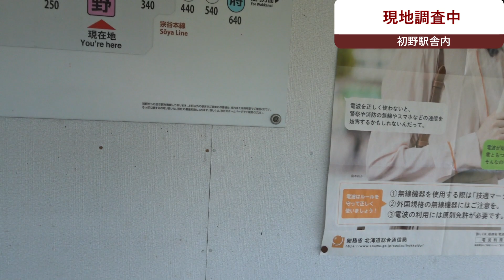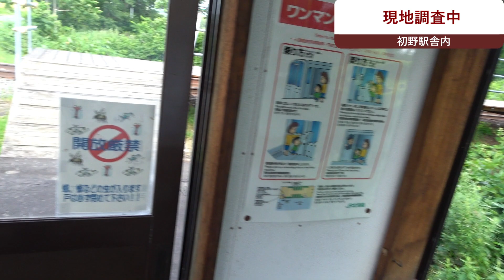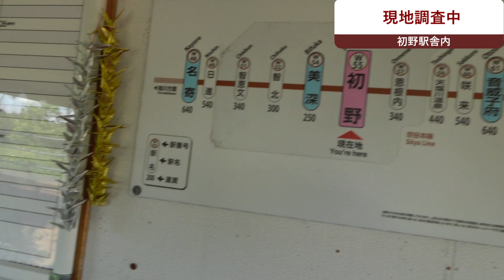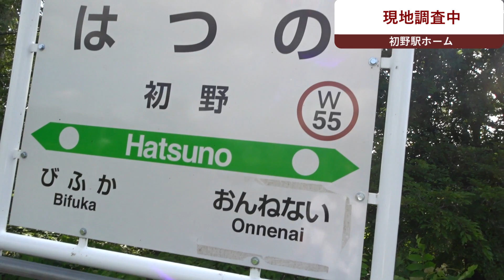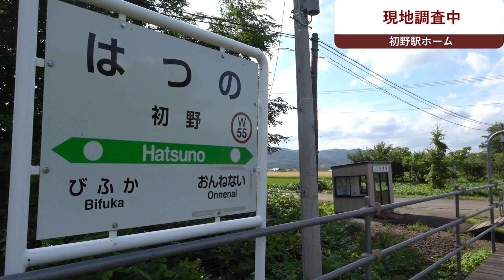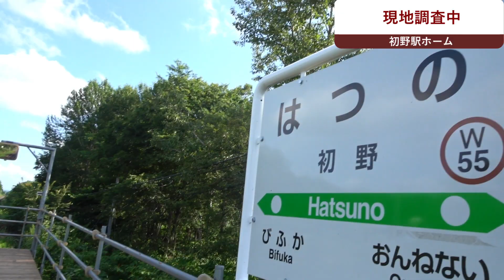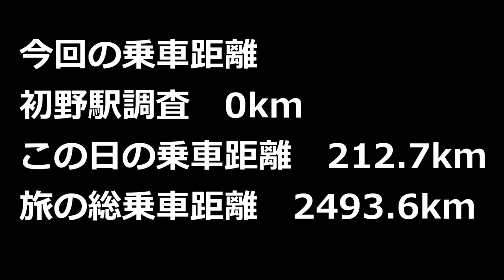【初野駅】再アップ！チャンネル開設3周年記念企画「北海道フリーパスでJR北海道在来線全線完乗の旅」 #89 2024年廃止予定駅現地調査 初野駅編【宗谷本線】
今回は2024年3月に廃止される初野駅の現地調査の模様を再アップします。どうぞご覧ください。

00:00　オープニング
00:07　ずんめた前枠
00:48　ぼやきながら初野駅現地調査開始
03:17　恒例のアレ
03:53　駅ホームへ
06:17　初野駅に来た感想
06:58　初野駅に咲くはまなすの花
07:39　迎えの列車が来た
08:57　エンディング

VSQ様
甘茶の音楽工房様
DOVA-SYNDROME様
SHW様
MusicMaterial様
Snow Music様
魔王魂様
Mus Mus様
Oto Logic様

VOICEVOX:ずんだもん
VOICEVOX:四国めたん
立ち絵:坂本アヒル様